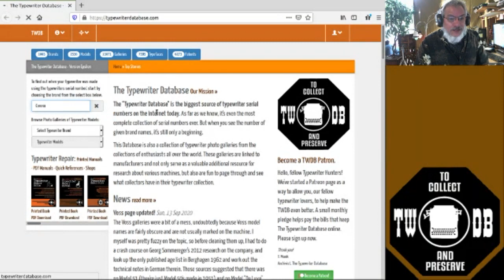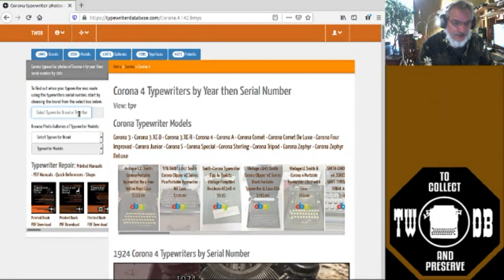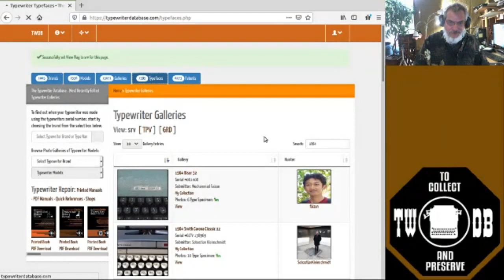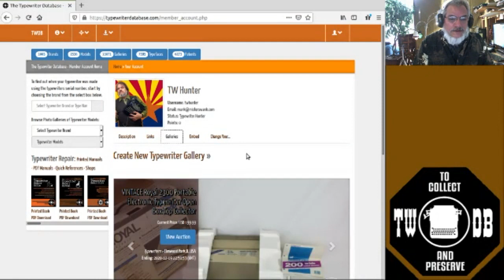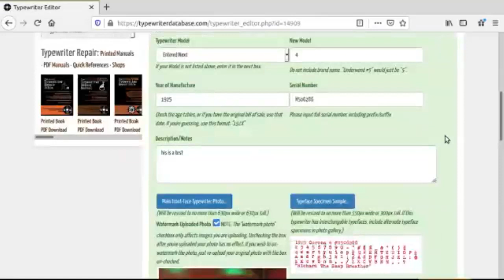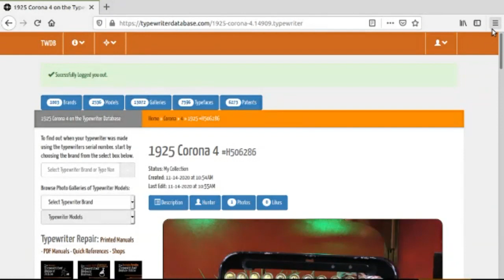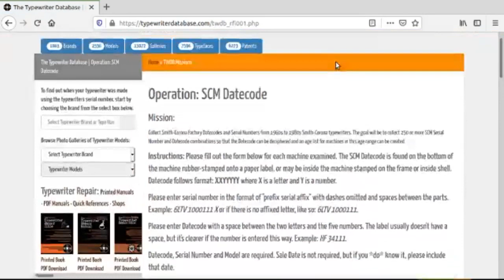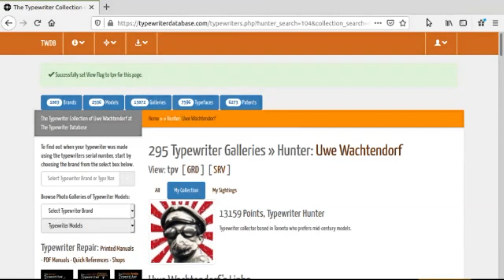2020 Virtual Hermans - How to use TWDB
11/14/2020 Virtual Hermans - How to use The Typewriter Database